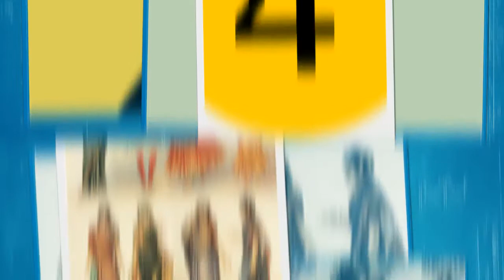Interesting Facts On India That You Had No Idea About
Titbitnews brings you 7 Interesting Facts on India that you had no idea about. Stay tune for more updates.